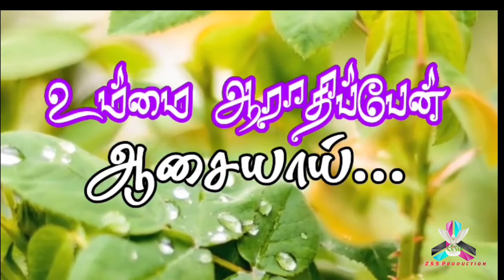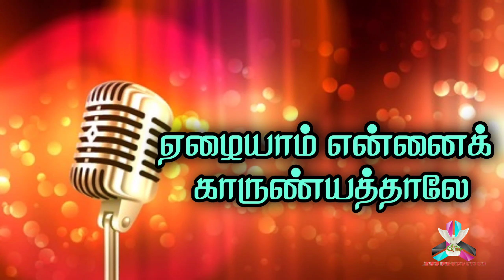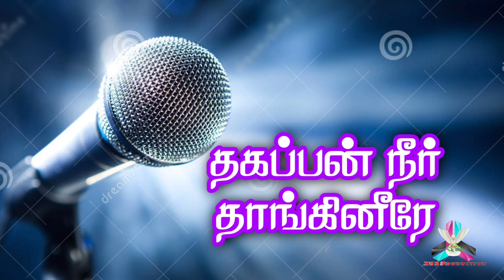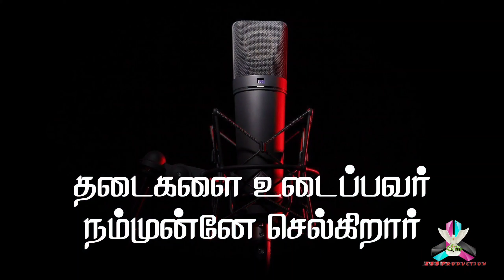உம்மை ஆராதிப்பேன் ஆசையாய் - Karaoke Songமேசாக் டேனியேல்